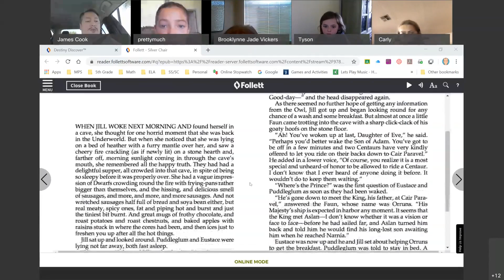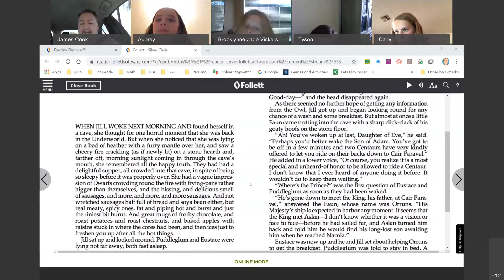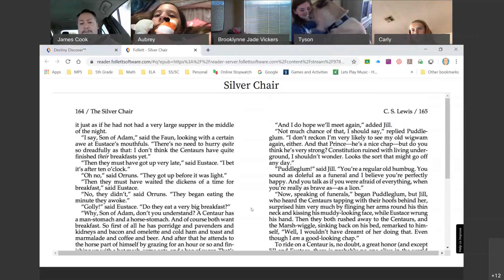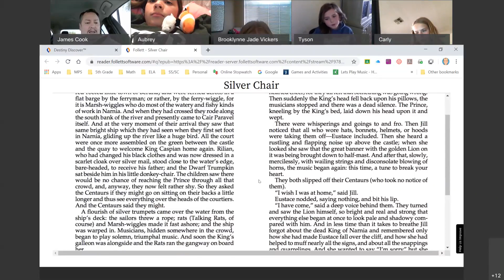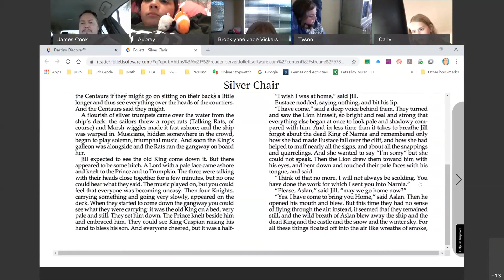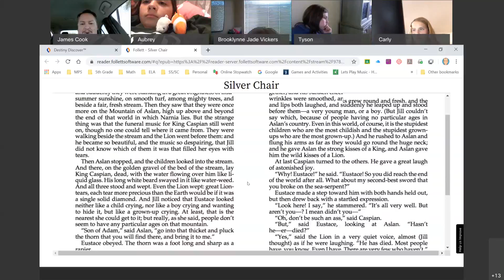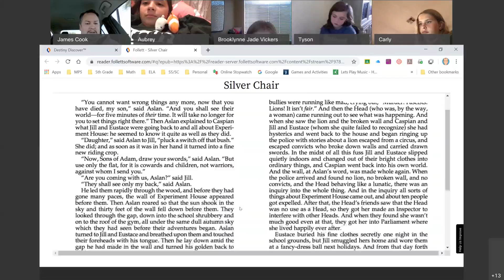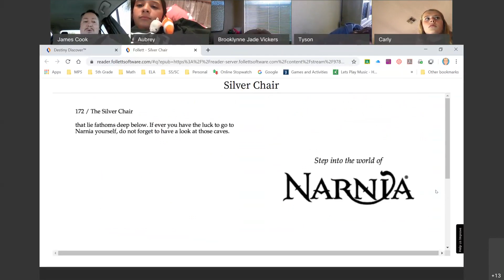The Silver Chair Chapter 16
Mr  Cook's Read Aloud 5/19/20